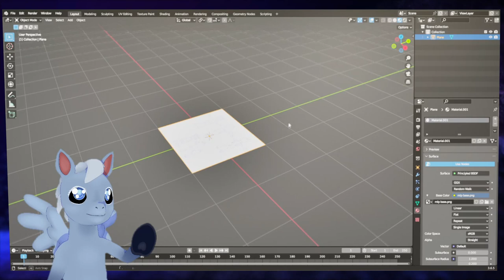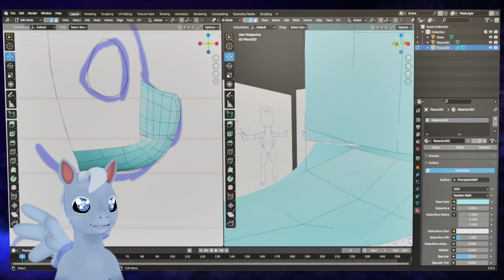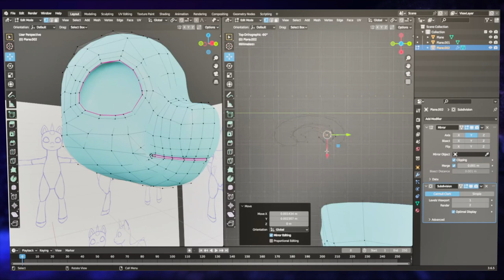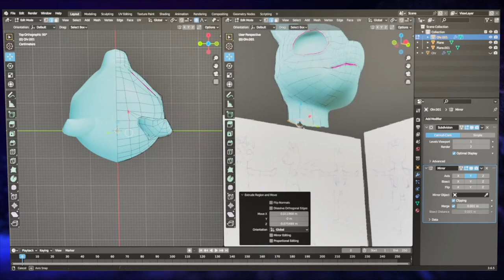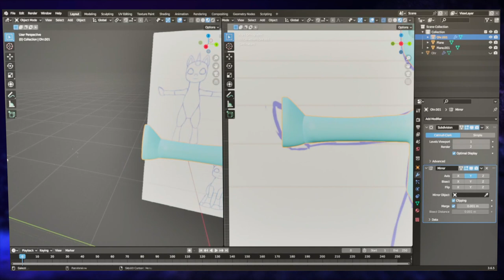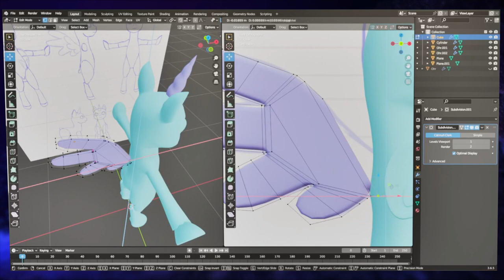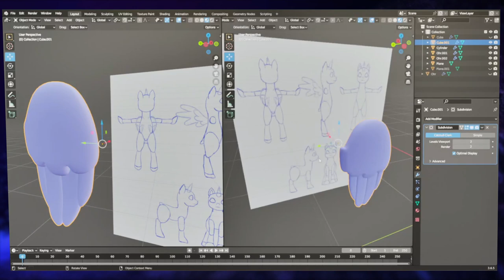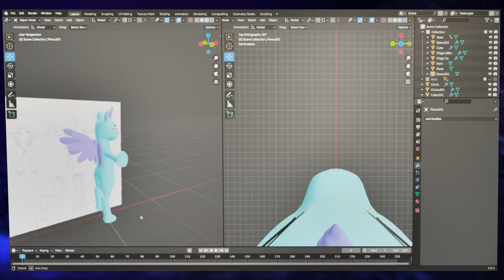Blender // MLP V-Tuber Base Time Lapse // Vorbereitung für Aufträge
Ich habe ein Basis Model für MLP V-Tuber in Blender modelliert. Um mir das Modellieren für Aufträge zu erleichtern und die Kosten geringer zu halten habe ich eine Basis erstellt die ich nutze um schneller das fertige Model erstellen zu können.
Meine Webseite für Aufträge ist noch nicht fertig aber ihr könnt mich auf meinen anderen Social-Media Seiten abschreiben bei Interesse oder Fragen.